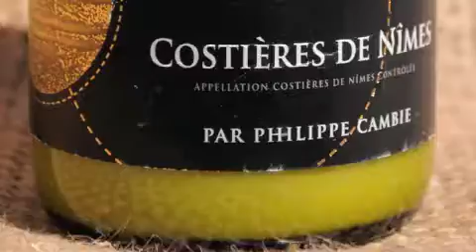Green City Bottles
Green City Bottles is an eco-conscious company that focuses on the practice of upcycling - the process of converting waste materials into new products of better quality or a higher environmental value.

Green City Bottles works with local bars & restaurants within the community by reclaiming beer, liquor, and wine bottles. In turn, the bottles are converted into tumblers, juice glasses, vases, bowls, and candles.

At Green City Bottles we are committed to keeping the drinks flowing, the good times rolling and the bottles out of landfills.

So Cheers & Drink Up!

*I do not own or claim any legal rights to this song, just a "Two Door Cinema Club" fan...check them out.